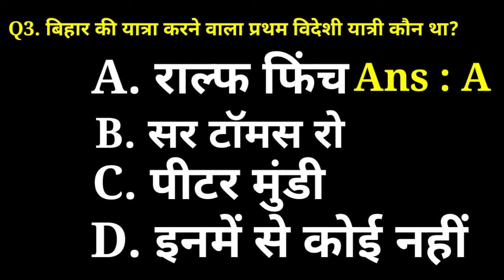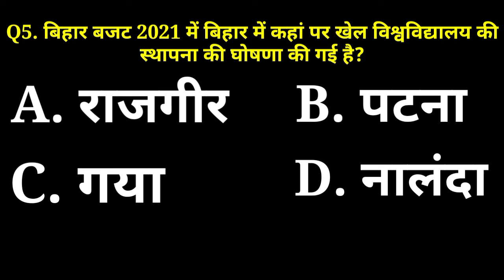BSSC 3rd CGL 2022||gk||बिहार सामान्य ज्ञान||बिहार कर्मचारी चयन आयोग|| by Laxman Patel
bssc 3rd CGL gk
BSSC gk by Laxman Patel
बिहार कर्मचारी चयन आयोग सामान्य ज्ञान
BSSC CGL gk
सामान्य ज्ञान बिहार कर्मचारी चयन आयोग
Laxman Patel Mathematics Classes Lakhisarai